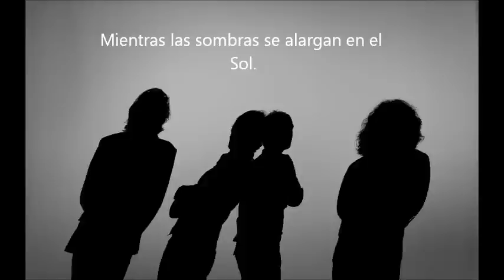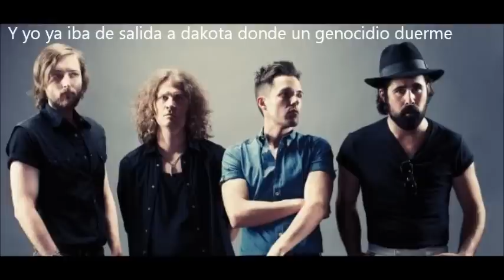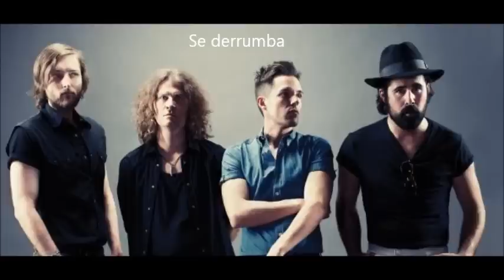The Killers.- Four Winds (Subtitulada en Español)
This is one of my favorite songs from The Killers...I hope it is Ok...This is my second video in my YouTube account.

I Didn't Own of anything.